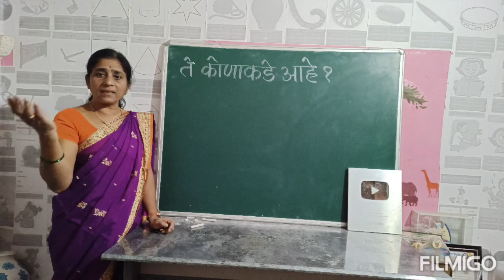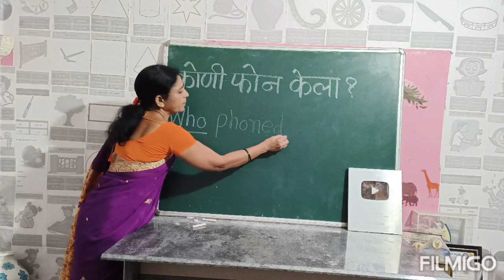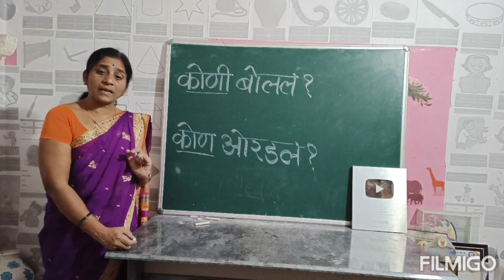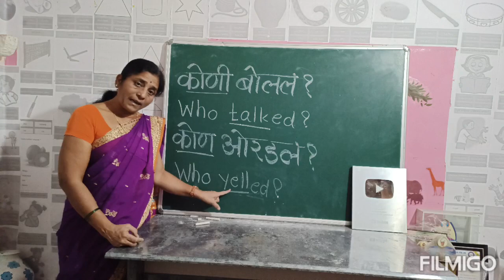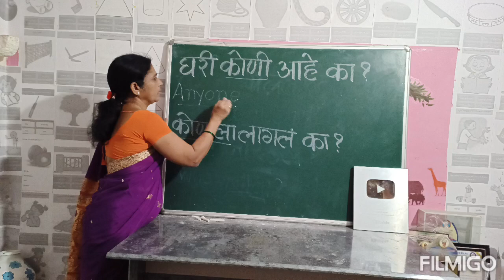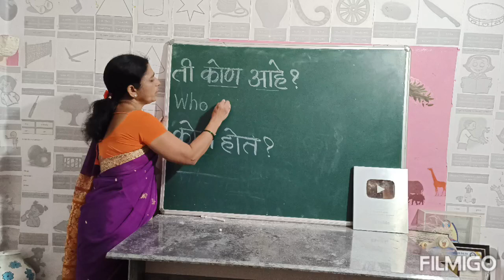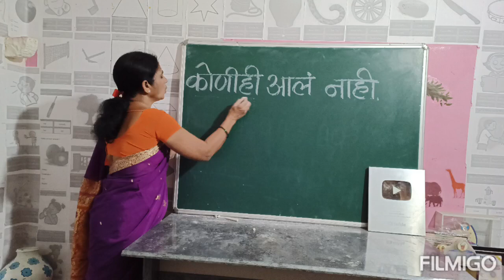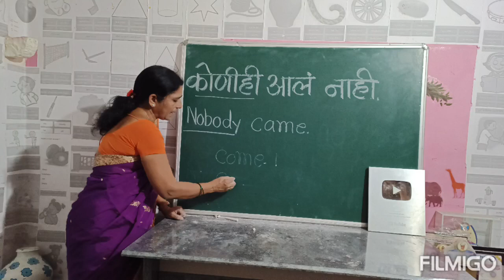इंग्रजी शिकण्याची खूप सोपी पध्दत...नक्की पाहा..Daily use sentences...R M KALYAN